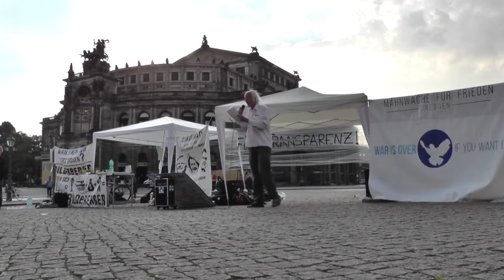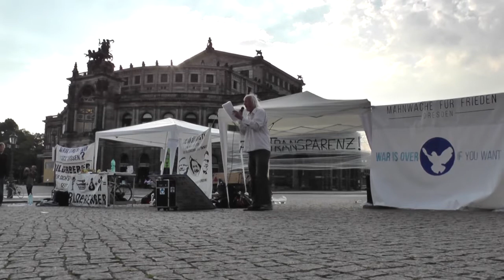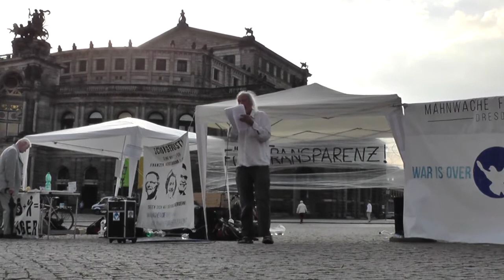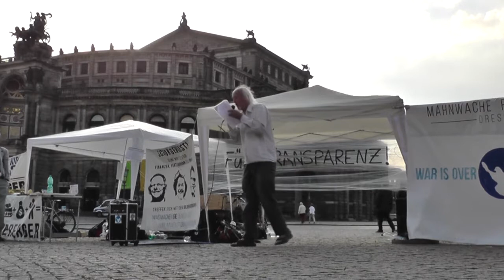01 - Bilderberg 9.6.16 - Mahnwache Dresden - Lothar Lange